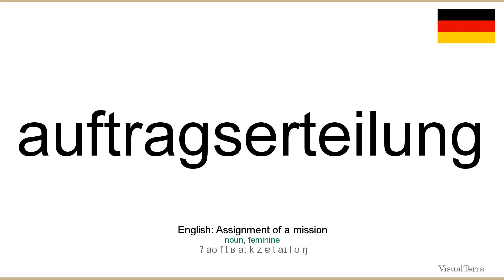How to pronounce: Auftragserteilung (German)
How to pronounce auftragserteilung in german
Wie auftragserteilung ausgesprochen Deutsch
Die deutsch aussprache von dem wort auftragserteilung.
Cómo pronunciar auftragserteilung en aleman
Comment prononcer auftragserteilung en allemand
Come pronunciare auftragserteilung in tedesco